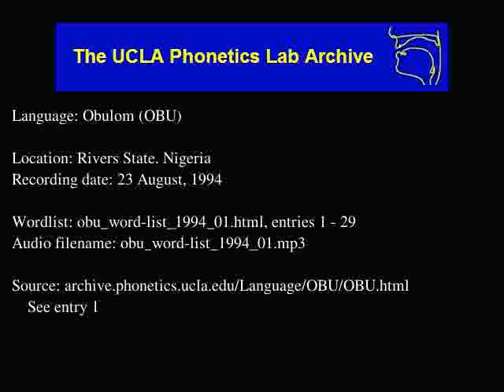Obulom audio: obu_word-list_1994_01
Obulom (obu) audio: obu_word-list_1994_01
Language family: Niger-Congo; Atlantic-Congo; Volta-Congo; Benue-Congo; Cross River; Delta Cross; Central Delta;

Contributor: Friday. T. Oruene, Frederick Okereke, Nathaniel Reuben Oche's, Chief Collins, Felix Emmanuel, Noble Thompson, Obie P. M-Ekeive, Siekaye Sydney